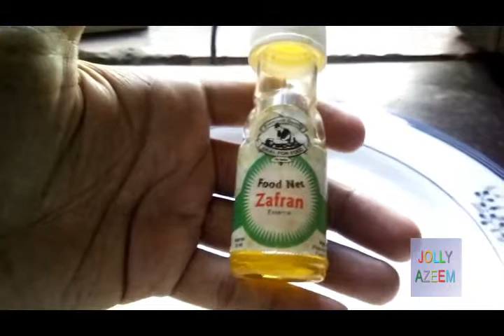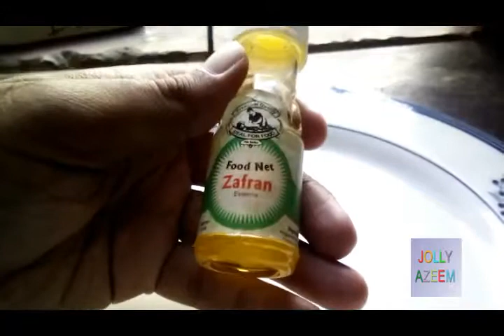Food net zafran/saffaron/kesar essence price in pakistan , uses and quality review in urdu/hindi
Friends this video is contained on pakistan best essences

and flavours and food colours company of pakistan food net

zafaran essence price in pakistan ,uses and quality review

in

urdu/hindi .
dosto is video main main ne aap logon ke liye food net ke

zafaran ka essence ka review kia hai detailed .

( disclamier channel policy :

welcome to jolly azeem channel .this channel is specialy

designed for general knowlege ,life style vloging , techinal

and video games information and gadegets , foods tips

,cooking recipies ,entertainement reviews and

information.all pictures are in this channel is related to

all world information . we are not owner of these pictures

that use in this channel videos . Whether you are a fan of

the vologing and general information please share with me

you too by email. I make no claim to ownership of these

information and pictures use in this channel video and all

data is hundered percent correct. If you are the owner of

such material, please respond by email and the media will be

removed IMMEDIATELY . Thank you

colour cloud page (ART , PAINTING , GRAPHICS AND DRAWINGS

jolly azeem page ( LIFE STYLE AND ENTERTAINTMENT MAGZINE

CHANNEL , PSHYCOLGY ,GOLDEN WORDS,VLOG,FOODS REVIEW ,FOODS

RECIPIES , VIDEO GAMES CLASSIC INFORMATION,TECH NEWS

,BOLLYWOOD AND LOLLYWOOD FILMS NEWS, DESI HEALTH TIPS , HOME